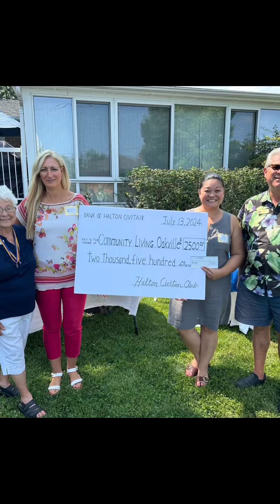Celebrating 25 Years of the Halton Civitan Club!